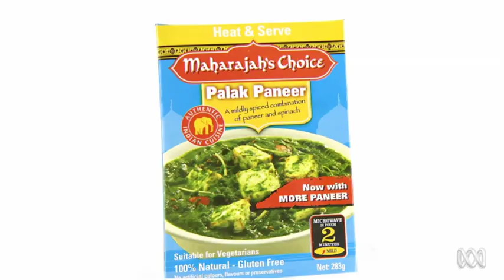PRODUCT VS PACKSHOT: PALAK PANEER | The Checkout | ABC1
Looks great on the outside, but what's on the inside? Thanks to viewer Anne Schillmoller for this Product vs Packshot recommendation, Maharajah's Choice Palak Paneer. If you've got a good Product vs Packshot like Anne, post a photo on our Facebook wall.